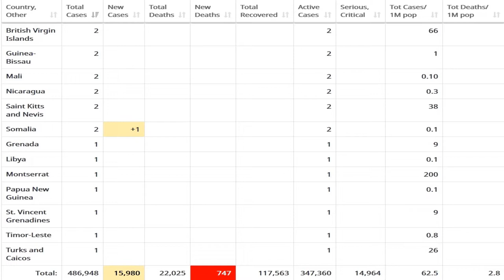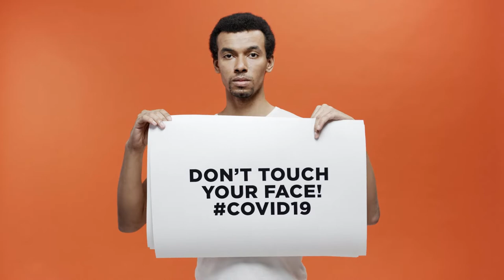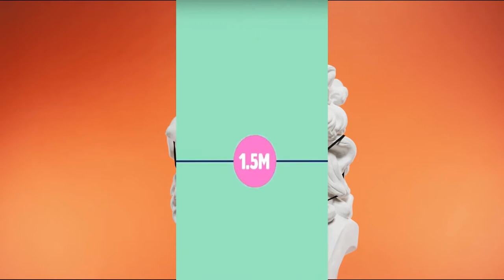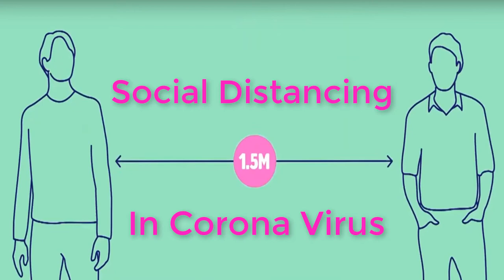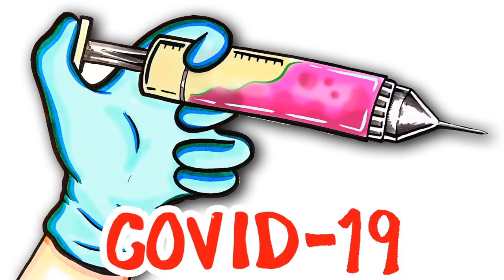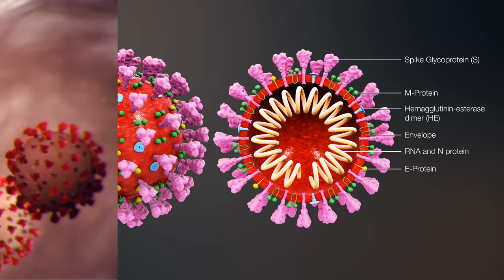What is a coronavirus? What is COVID-19? कोरोनोवायरस क्या है - coronavirus-2019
COVID-19 is the infectious disease caused by the most recently discovered coronavirus. This new virus and disease were unknown before the outbreak began in Wuhan, China, in December 2019. This Q&A will be updated as more is known about COVID-19, how it spreads and how it is affecting people worldwide.

This Video answers questions related with CoronaVirus like

Coronaviruses are a large family of viruses which may cause illness in animals or humans.  In humans, several coronaviruses are known to cause respiratory infections ranging from the common cold to more severe diseases such as Middle East Respiratory Syndrome (MERS) and Severe Acute Respiratory Syndrome (SARS). The most recently discovered coronavirus causes coronavirus disease COVID-19.

COVID-19 is the infectious disease caused by the most recently discovered coronavirus. This new virus and disease were unknown before the outbreak began in Wuhan, China, in December 2019.

कोरोनोवायरस क्या है ?
कोरोनाविरस वायरस का एक बड़ा परिवार है जो जानवरों या मनुष्यों में बीमारी का कारण हो सकता है। मनुष्यों में, कई कोरोनवीरस को सामान्य सर्दी से लेकर अधिक गंभीर बीमारियों जैसे मध्य पूर्व श्वसन श्वसन सिंड्रोम (MERS) और गंभीर तीव्र श्वसन सिंड्रोम (SARS) के कारण श्वसन संक्रमण का कारण माना जाता है। सबसे हाल ही में खोजे गए कोरोनावायरस का कारण कोरोनोवायरस रोग COVID-19 है।

COVID-19 क्या है ?
COVID-19 सबसे हाल ही में खोजे गए कोरोनावायरस के कारण होने वाला संक्रामक रोग है। यह नया वायरस और बीमारी दिसंबर 2019 में चीन के वुहान में फैलने से पहले अज्ञात थी।

Avyud Academy Private Limited
92-F, 3rd Floor, Hanuman Mandir Market
Munirka, New Delhi, India 110067